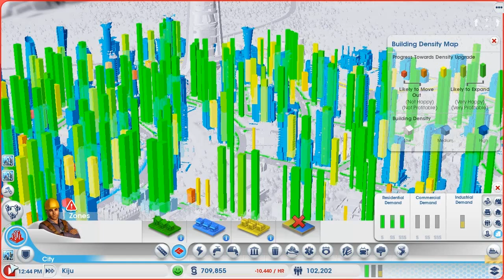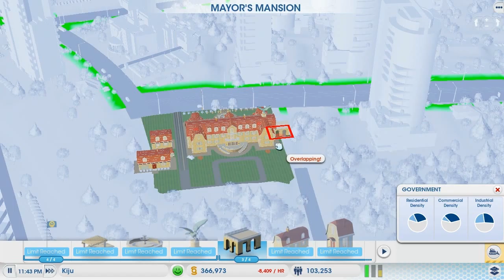Simscity part 10